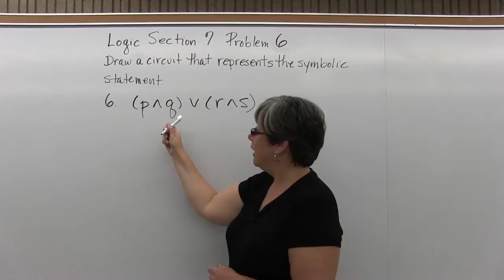MTH 125: Logic Section 7 Problem 6 - Mathematics with Susan McCourt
This course gives the student a better appreciation and understanding of mathematics with a minimum of algebraic manipulation. Topics may be selected from the following: sets, logic, inductive reasoning, elementary number theory, consumer mathematics, probability, statistics, and number systems. Prerequisite: Arithmetic competency; and Introductory Algebra or Intermediate Algebra Competency.